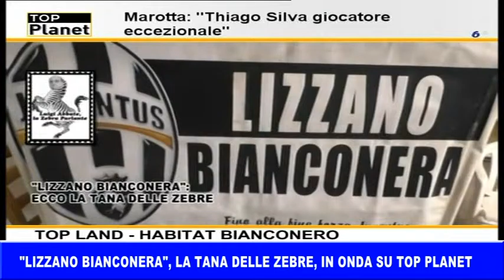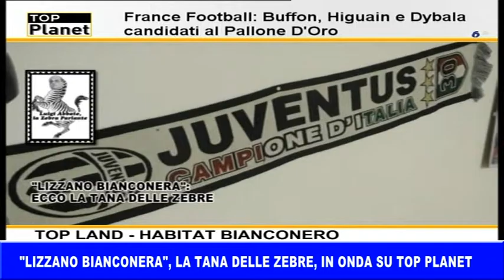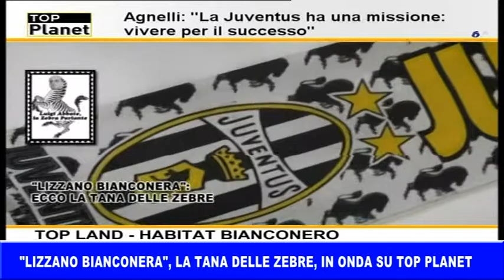La Zebra Parlante: "Juventus Club Lizzano Bianconera" realtà a livello nazionale